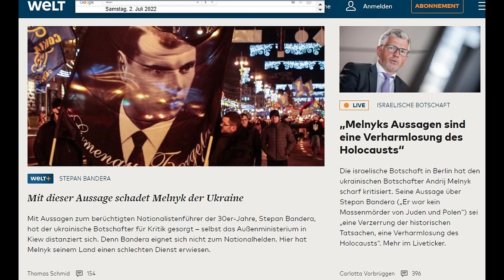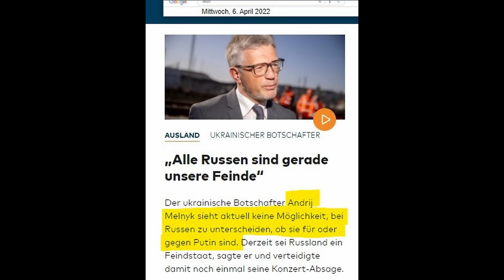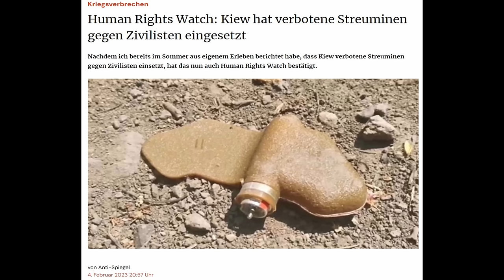Wie Amira Mohamed Ali (BSW) ungefragt auf die AfD einschlägt und beide bei der Ukraine versagen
Auf welche Weise die BSW-Vorsitzende Amira Mohamed Ali bei Maybritt Illner am 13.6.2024 meint, ohne danach gefragt zu werden, sich scharf von der AfD abgrenzen zu müssen und wie auch AfD und BSW sich durch ihr Schweigen zu wichtigen Fakten täuschend und wie die großen Medien und Altparteien naziförderlich und russlandfeindlich verhalten, darum und um anderes geht es in diesem Video.

0:00 Einleitung
0:16 O-Ton Illner Wahl und AfD
2:09 Kommentar
5:30 O-Ton Illner Außenpolitik
15:53 Kommentar

Maybritt Illner von 13.6. mit Amira Mohamed Ali (BSW), Lars Klingbeil (SPD), Norbert Röttgen (CDU), Wolfgang Ischinger (Transatlantiker), Nicole Deitelhoff (Professorin für Internationale Beziehungen und Theorien globaler Ordnungspolitik an der Goethe-Universität Frankfurt), Thomas Walde (ZDF)

Für Unterstützung bedanke ich mich sehr, jeder Euro hilft:

Bankverbindung
Politik, Psychologie & anderes
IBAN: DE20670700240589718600